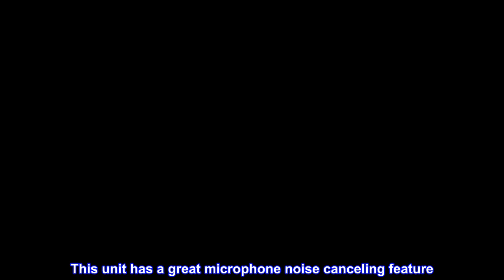Great product - Poly - Voyager Focus 2 UC USB-C Headset with Stand (Plantronics) - Bluetooth Stereo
Great product -  Poly - Voyager Focus 2 UC USB-C Headset with Stand (Plantronics) - Bluetooth Stereo Headset

Audio performance: Adjust the noise canceling level for your personal preference with three options of Advanced Digital Hybrid active noise canceling (ANC)—high, low and off.
Poly Acoustic Fence technology: Advanced multi-microphone noise canceling so callers hear you and not your surroundings.
Smart technology: Dynamic Mute Alert tells you if you speak while muted.
All-Day Wearing: Lightweight headband with sling and plush ear cushions for all-day comfort. Up to 19 hours of talk time, with desktop stand for easy charging.
Multiple device connections: Connect to a computer with the included BT700 USB-C adapter and to a mobile via Bluetooth v5.1
Adjust the noise canceling level for your personal preference with three options of Advanced Digital Hybrid active noise canceling (ANC)—high, low and off.
Advanced multi-microphone noise canceling with Poly Acoustic Fence technology so callers hear you and not your surroundings. Dynamic Mute Alert tells you if you speak while muted.
Lightweight headband with sling and plush ear cushions for all-day comfort.
Wife Shares a home office with me
My wife and I both work from home. She works for a call center and I'm also on the phone all day. I had a cheap head set that picked up EVERYTHING. Including whispers. This unit has a great microphone noise canceling feature. My co-workers on conference calls no longer hear my wife that sits about 4' behind me. The sound out of the headphones is quite amazing as well. I listen to music in between calls all day and the battery last until the end of the day. Turn the ANC on high, and you get that total isolation effect. This product also has, if you download the software, soundscapes. You can listen to a Mountain Ranch, The Ocean or a Babbling Brook. I was not disappointed with my purchase. I ended up buying a second one for my wife after 1 day of use. Highly recommend the purchase.